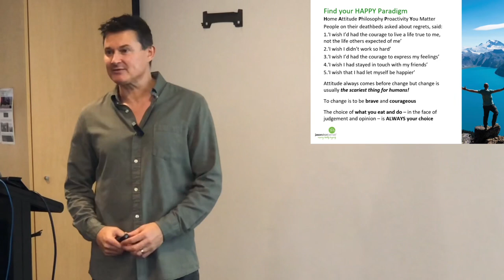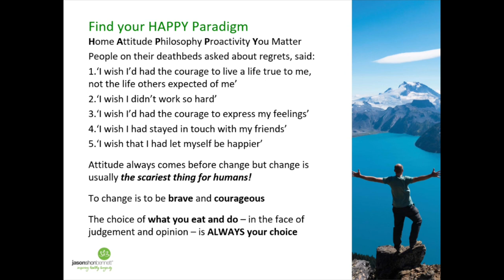My 5 Values dictate my entire life and all my choices